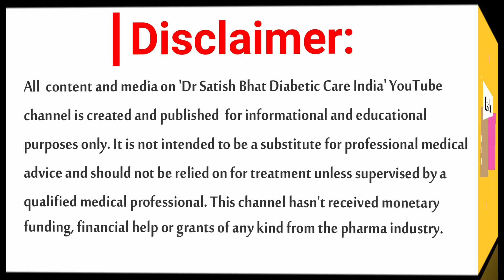ഏതൊക്കെ മരുന്ന് ഏതൊക്കെ സമയത് കഴിക്കണം | Diabetic Care India | Malayalam Health Tips